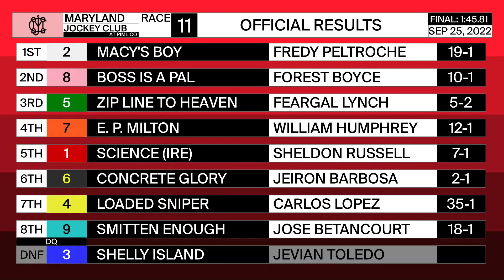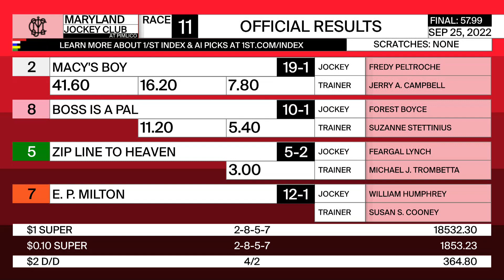Pimlico 9 25 2022 Race 11